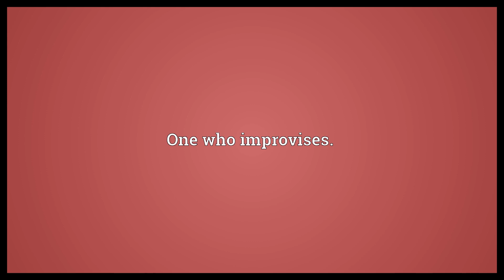Noodler Meaning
Video shows what noodler means. A practitioner of noodling.. One who improvises..  Noodler Meaning. How to pronounce, definition audio dictionary. How to say noodler. Powered by MaryTTS, Wiktionary